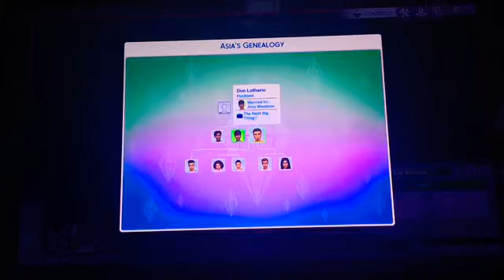Sims Big sister #3 || (TURN UP YOUR VOLUME || Gymnast gamers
Temper say happy and beautiful and have a grand grand day BYEEEE 💕💕💕🥰🥰🥰🥰